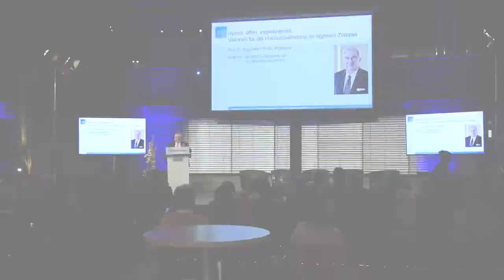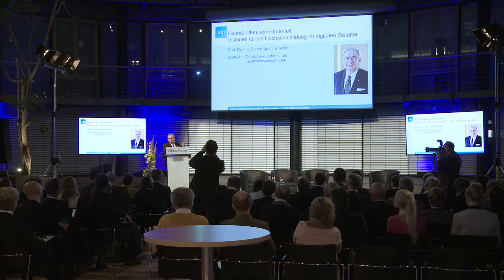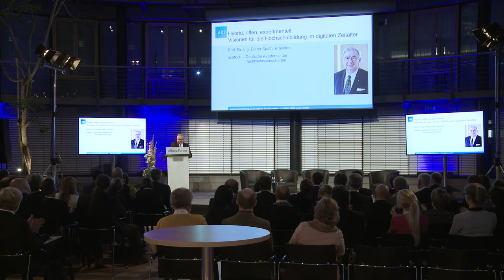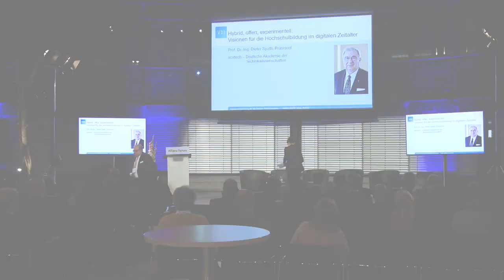SMART GERMANY (27.09.18): Keynote "Hybrid, offen, experimentell" durch Dieter Spath, acatech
Wie wirtschaften und arbeiten wir in Zukunft? Und mit wem? Welche Kompetenzen und Technologiekenntnisse brauchen unsere Absolvierenden von morgen? Und wie vermittelt man diese? Kurz: Wie sieht das zukünftige (Ingenieur-)Studium aus? Im Vorfeld zum Future Skills-Tag wurden beim Parlamentarischen Abend „Smart Germany – Ingenieurausbildung für die digitale Transformation“ Visionen und mögliche Rahmenbedingungen diskutiert. Anwesend waren Gäste aus den Hochschulen, der Industrie, Gesellschaft und Politik.

Prof. Dr.-Ing. Dieter Spath, Präsident der Deutschen Akademie der Technikwissenschaften, hielt die Keynote "Hybrid, offen, experimentell" und beschäftigte sich mit der Frage nach der Interdisziplinarität.